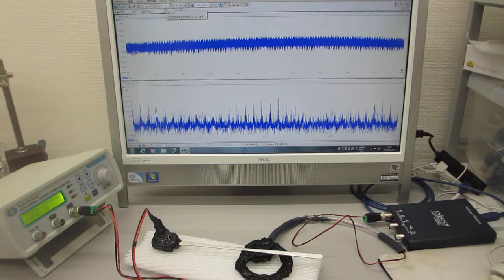オリジナル超音波実験（超音波システム研究所）